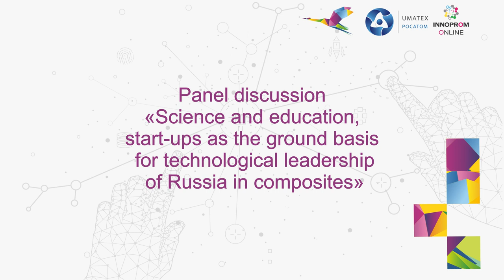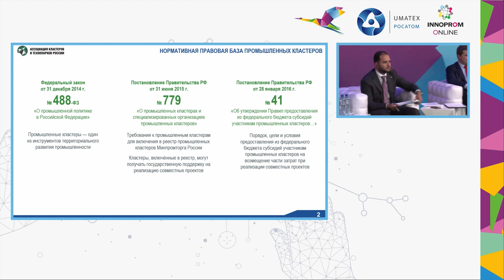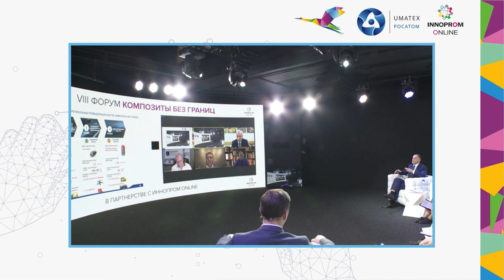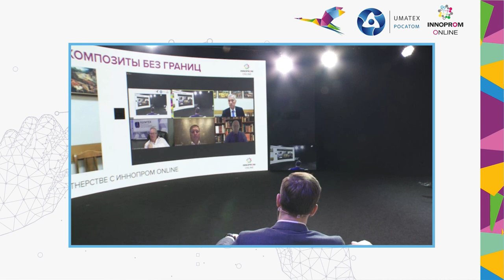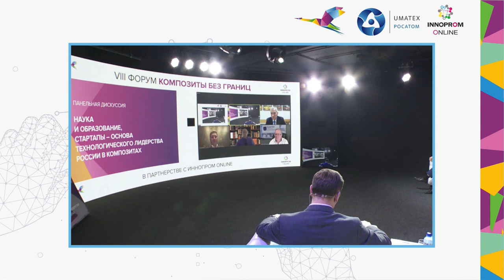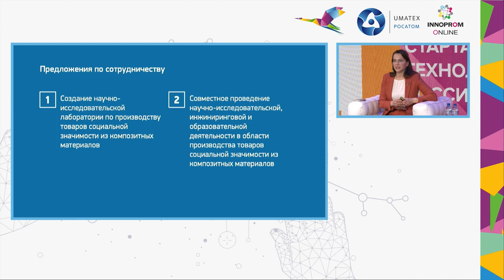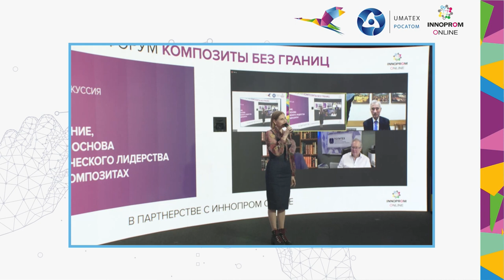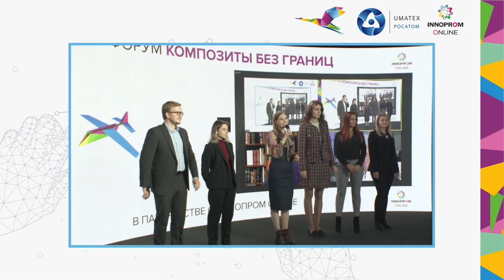Panel discussion "Science and education, start-ups as the ground basis for leadership in composites"